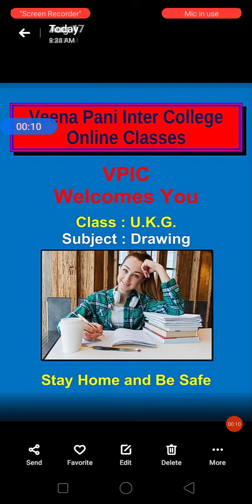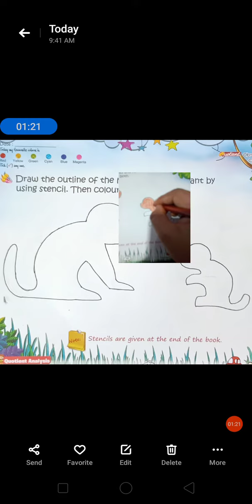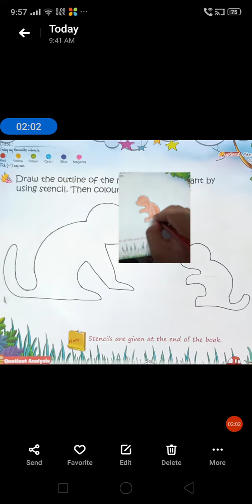(19.08.20)ukg draw Page no.-16(Monkey) video-full video